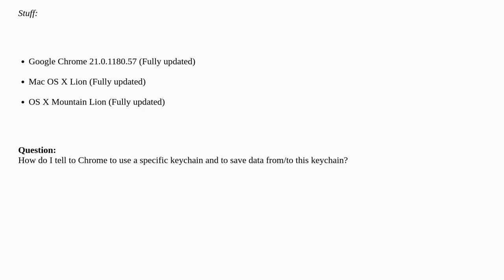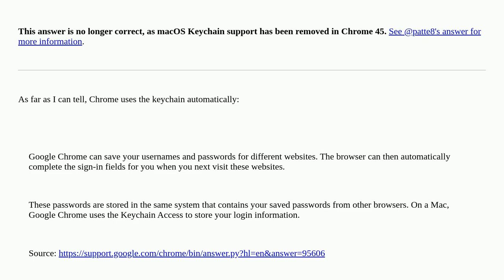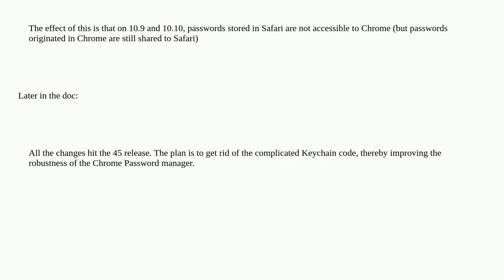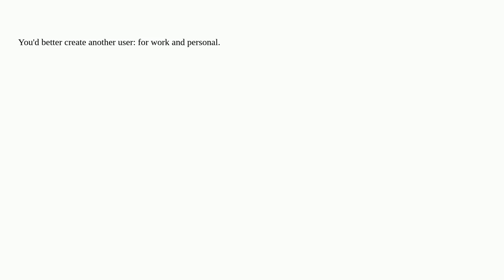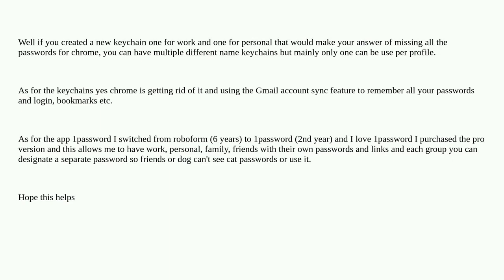Apple: How to tell Google Chrome to use my Keychain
How to tell Google Chrome to use my Keychain

A special thanks goes out to the community

  macos google-chrome keychain